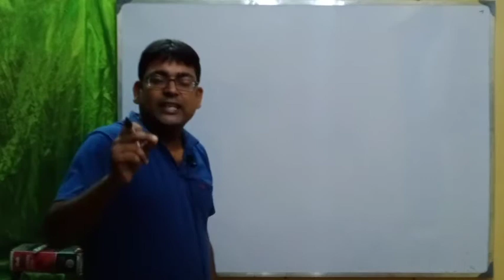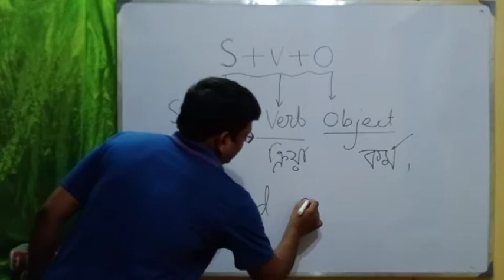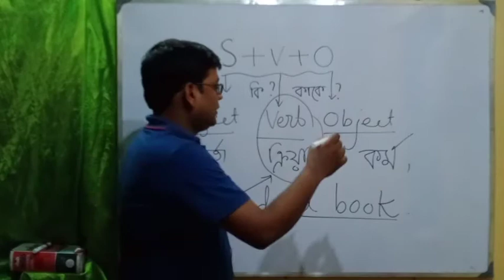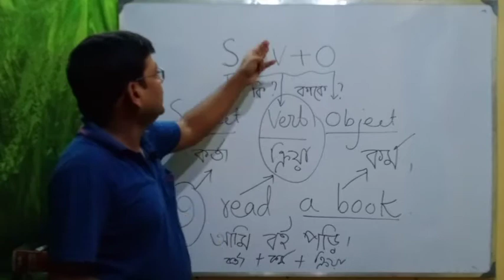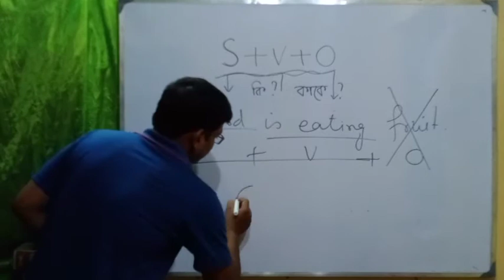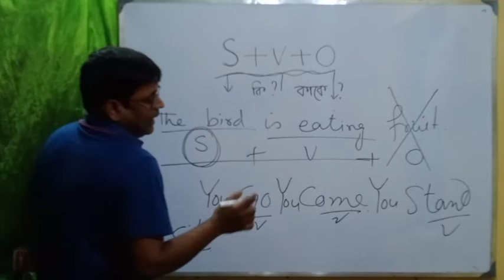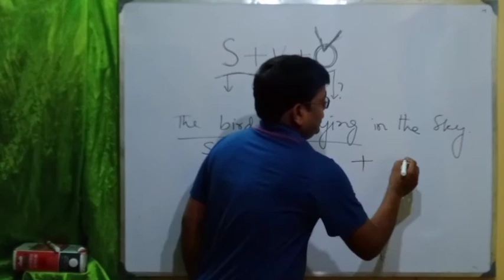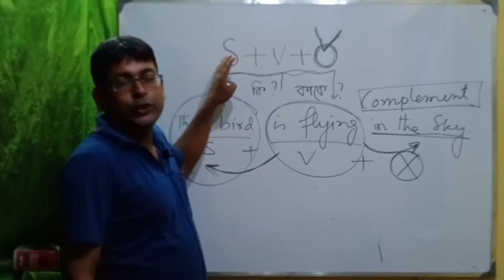Basic Sentence Structure SVO |Subject + Verb + Object - SVO pattern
Subject + Verb + Object - SVO pattern (English grammar practice)Learning English Grammar | Sentence Structure | Bangla Version, .Learn Subject, Verb, Object - SVO structure. Each pattern is illustrated and in the form of a sentence for better understanding. Actually there is not a fix structure for all of the English sentences, but there are a number of them. Some of the structures are very common and used often. In this lesson one of the most common English sentence structure is explained. This will help students see how sentences are put together.Basic English Grammar Subject Verb Object in Bengali
In this video I have told how to find out, identify and understand  verb, subject and object. It is a very easy technique and method. After watching this video you can learn the basic english grammar. This is an important grammar structure for everyone studying English. In  this video, you will practice on your own. This will help you build your speaking and fluency skills. Have fun speaking English now.

Please , do watch bellow videos to learn diffrent gramatical topics in details.